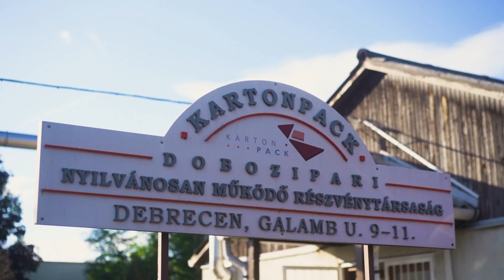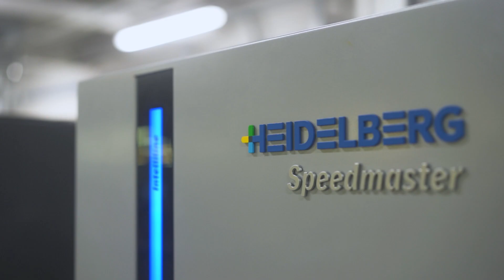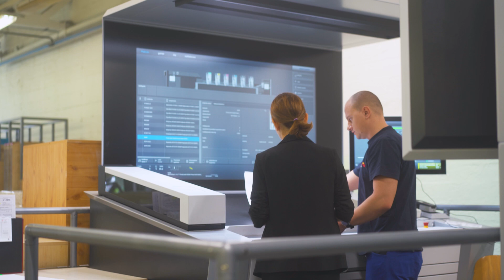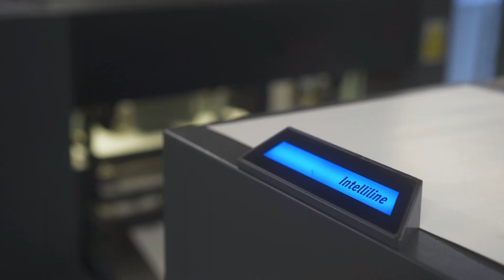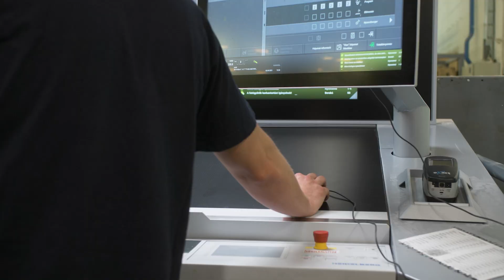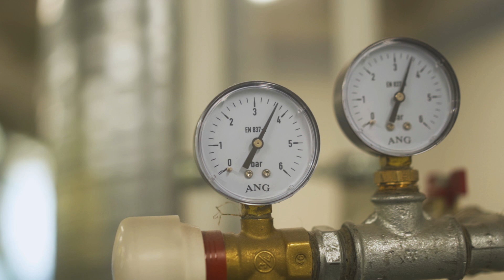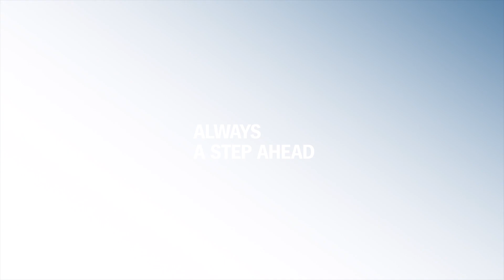How Kartonpack Dobozipari Nyrt. improved their productivity by 25% | Speedmaster CX 104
The packaging printer Kartonpack Plc. has experience of nearly 70 years and according to own statement, Kartonpack Plc. is one of the leading packaging companies in Hungary. With their partner Heidelberg and the new Speedmaster CX 104 they improved their productivity by 25%.

▬ Chapters▬▬▬▬▬▬▬▬▬▬▬▬
00:00 Intro
00:09 Dr. Sándor Uszkay-Boiskó presents Kartonpack Dobozipari Nyrt.
00:51 Company history – from letterpress to packaging printing
01:28 Folding carton production
01:57 Diversity through Heidelberg machines
02:19 Challange Corona in 2020
02:51 Speedmaster CX 104 – Cooperation through the testing process
03:29 Further development of Speedmaster CX 104
04:25 Warmly welcome to the new Speedmaster CX 104 at Katonpack Plc.
05:30 Exchange with German Heidelberg engineers and Hungarian colleagues
06:21 Increase productivity by 25 percent with Speedmaster CX 104
06:57 Advantages of Speedmaster CX 104
07:35 Key to success and goals of Kartonpack Plc.
09:41 High satisfaction with the cooperation with Heidelberg

▬ Kartonpack Dobozipari Nyrt. ▬▬▬▬▬▬▬▬▬▬▬▬
With 70 years of experience and 100 employees and technical specialists, Kartonpack Plc. is one of the leading packaging companies in Hungary. The expansion of production capacities resulted in a change from book production to the production of packaging materials.

▬ Speedmaster CX 104 – improving productivity by 25 % ▬▬▬▬▬▬▬▬▬▬▬▬
The investment in the Speedmaster CX 104 brings Kartonpack Plc. not only high efficiency and productivity thanks to high press speeds and short makeready times, but also many other benefits. The press is user-friendly and easy to operate thanks to automated plate replacement. The prints are of the highest quality thanks to the print quality control system.

▬ Strategy of Kartonpack Dobozipari Nyrt. ▬▬▬▬▬▬▬▬▬▬▬▬
Kartonpack Plc. pursue the strategy to continue to make sustainable and innovative investments and to invest in growth and development. The company aims to adapt to individual customer requirements to meet them at the highest possible level. In addition, the strategic cooperation with Heidelberg is to be continued, as Heidelberg's work is of very high quality.

► General info on Kartonpack Dobozipari Nyrt.
► Speedmaster CX 104
► Improving productivity by 25 %
► Strategy for future investments